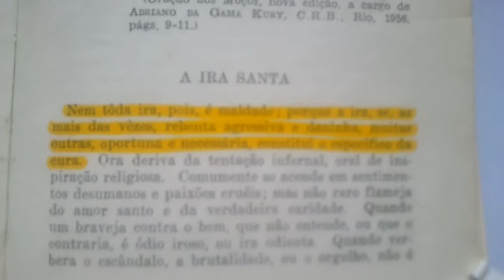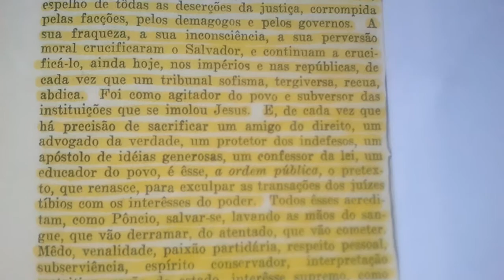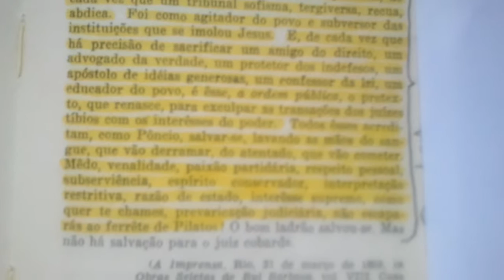RUIBARBO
"RUIBARBO s.m. (sXV cf. FichIVPM) ANGIOS 1.design.comum às plantas do gên.RHEUM,da fam.das poligonáceas,várias com rizomas e raízes de usos medicinais 1.1 erva vivaz (RHEUM PALMATUM) com folhas basais grandes,palmatilobadas,verde-pálidas com riscas purpúreas,e flores verde-esbranquiçadas,em partículas,nativa do Noroeste da China,e us. por propriedades purgantes; rabárbaro 1.2 erva (R.RHAPONTICUM) nativa da Sibéria,com pecíolos foliares comestíveis e flores alvas,em panículas altas; ruibarbo-das-hortas,ruibarbo-de-frança,ruibarbo-inglês 1.3 m.q.RABÁRBARO (RHEUM RABARBARUM) 2 rizoma dessas plantas*ETIM.lat.RHEU BARBARUM,gr.RHA ou RHEON,f.hist.sXV RUIBARBO,sXV RUYBARBO,1691 RHEUBARBO,1720 REOBARBO,1720 REUBARBO."[p.2482]
Do livro RUI BARBOSA: TEXTOS ESCOLHIDOS C.de Melo,Ed.AGIR,col.NOSSOS CLÁSSICOS,RJ,1962
"ÁRVORES BOAS E ÁRVORES MÁS.Árvores há,de boa semente,boa terra e bons ares,que se criaram para encantar os olhos com a formosura da sua grandeza,e proteger as criaturas com o benefício do seu abrigo.Um chão de bênção lhes recebeu as raízes.Medraram,enrijando contra as intempéries e os ventos.(..)Outras,pelo contrário,como se trouxessem maldição desde a semente,vêm à luz mesquinhas e amofinadas,logo ao assomar do primeiro rebento à flor da terra esmarrida.O caule,magro e torturado,se lhes esgalga,definhando.As vergônteas enfezadas se aguentam a custo,parecendo rever tristezas e cansaço.Desflorida, estéril,calva de folhagem,a ramaria agita contra a luz o espectro da sua nudez,que os musgos,os fetos,as parasitas,as lianas mal envolvem nos restos de um sudário esgarçado e roto.(..)A IRA SANTA.Nem toda ira,pois,é maldade; porque a ira,se,as mais das vezes,rebenta agressiva e daninha,muitas outras,oportuna e necessária,constitui o específico da cura.(..)O PATRIOTISMO.Nada mais natural que o amor da pátria; mas também nada mais confuso,nada mais abusado,nada mais degenerável.Toda a planta quer ao húmus,de que se nutre,ao envoltório aéreo,onde respira,ao pedaço de azul celeste,que lhe sorri e a orvalha.Mas esses rebentos da seiva terrestre não têm paixões,como a planta humana.Esta é,de seu natural,ambiciosa,violenta,agressiva, invasora,absorvente,exclusivista; e todas essas aberrações malévolas facilmente mistura com o patriotismo,que,assim entendido,se parece tanto com o bom amor da pátria como o mal com o bem.Desconfiai dos rótulos,que mentem,meus amigos,e habituai-vos a contrastear a mercadoria com o critério vivo do vosso bom senso.Pois não foi o Terror,por exemplo,quem inaugurou em política a senha da FRATERNIDADE?(..)Já vedes que,no vocabulário dos sofismas da maldade,os mais formosos nomes padecem deturpações de sentido atrozes.Mas dessas fraudes blasfemas nenhum sofreu ainda maiores torturas que o de PATRIOTISMO.Não vos iludais com essas falsificações abominandas.O sentimento que divide,inimiza,retalia,detrai, amaldiçoa,persegue,não será jamais o da pátria.(..)O JUSTO E A JUSTIÇA POLÍTICA.(..)De Anás a Herodes o julgamento de Cristo é o espelho de todas as deserções da justiça,corrompida pelas facções,pelos demagogos e pelos governos.A sua fraqueza,a sua inconsciência,a sua perversão moral crucificaram o Salvador,e continuam a crucificá-lo,ainda hoje,nos impérios e nas repúblicas,de cada vez que um tribunal sofisma,tergiversa,recua, abdica.Foi como agitador do povo e subversor das instituições que se imolou Jesus.E,de cada vez que há precisão de sacrificar um amigo do direito,um advogado da verdade,um protetor dos indefesos,um apóstolo de idéias generosas,um confessor da lei,um educador do povo,é esse,A ORDEM PÚBLICA,o pretexto,que renasce,para exculpar as transações dos juízes tíbios com os interesses do poder.Todos esses acreditam,como Pôncio,salvar-se,lavando as mãos do sangue,que vão derramar,do atentado,que vão cometer.Medo,venalidade,paixão partidária,respeito pessoal,subserviência,espírito conservador,interpretação restritiva,razão de estado,interesse supremo,como quer te chames,prevaricação judiciária,não escaparás ao ferrete de Pilatos! O Bom ladrão salvou-se.Mas não há salvação para o juiz cobarde.(A IMPRENSA,Rio,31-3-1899,in OBRAS SELETAS DE RUI BARBOSA,vol.VII,Casa de Rui Barbosa,Rio,1957,pp.67-71)."[pp.47-87]
"CIVILISMO E MILITARISMO.(..)Quando,porém,sobre nós estourou a surpresa dessa candidatura,não sei o que mais profundamente senti na minha consciência de republicano,de liberal e de patriota: se o assombro,se a indignação ou se o terror,em presença da expectativa das calamidades que aos meus olhos eram inevitáveis,desde que,quebrando a tradição da política civil,a República entre nós retrocedesse para se filiar de novo às tradições primitivas do militarismo,que tinham sido o pecado fatal da sua origem.(..)."[pp.27-31]
Ver:
Chaves☆RB ruibarbo,fepezé,palavra,kuko,ONU,fonte,NACIOGENIZARTE,vetusto embate,
Zamenhof-iniciador,TOVE,KTP